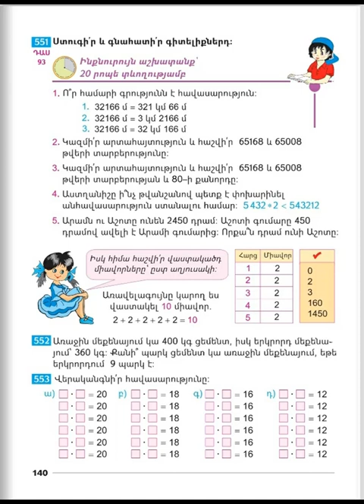Tnayin ashxatanq, Matematika 3, Das 93